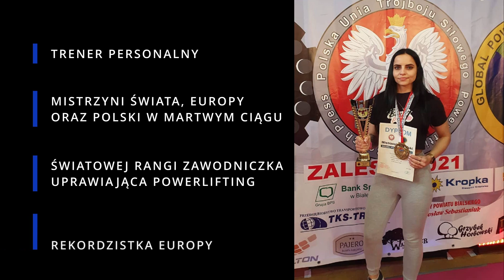CrossFit 2022/23 Dołącz!